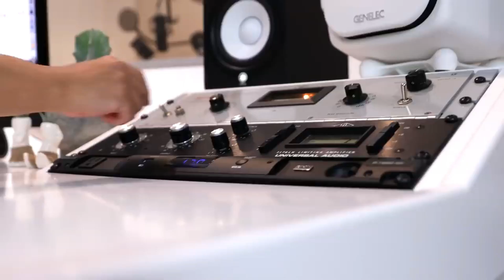KESUNYIAN HATI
Ketika seseorang yang selama ini dapat membat kita nyaman, kemudian dia pergi, tentu diri ini kehilangan dan akhirnya merasa sunyi sepi sendiri.